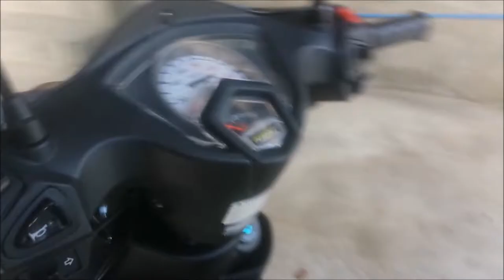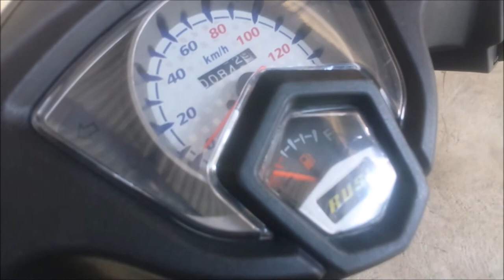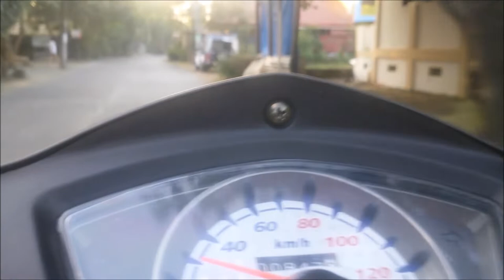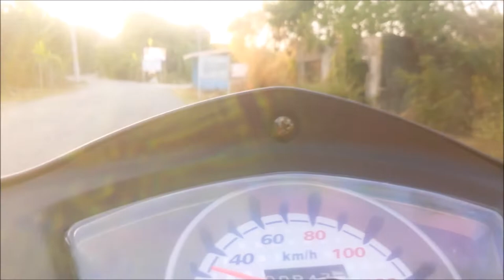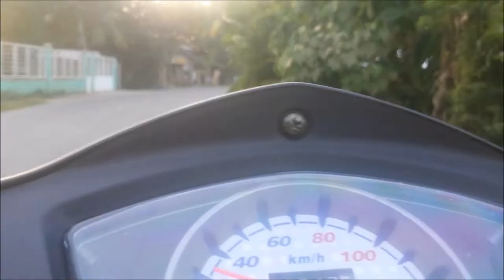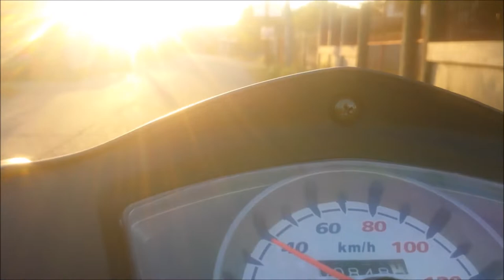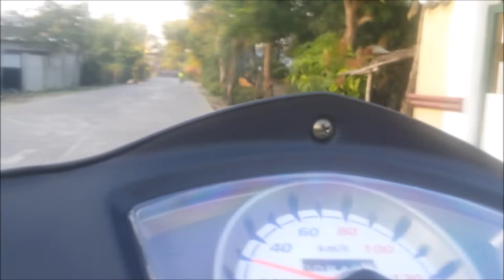rusi gala sc125 review